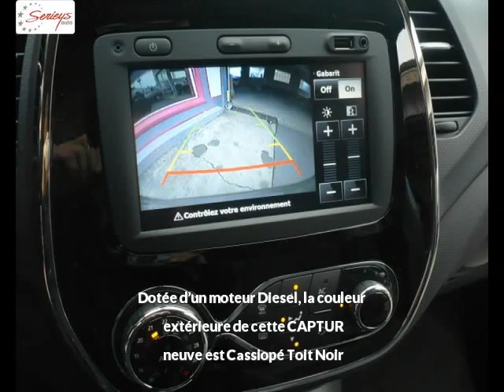RENAULT CAPTUR Diesel neuve à 18990 €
RENAULT CAPTUR 1.5 dCi 90 Intens PK Techno Cassiopé Toit Noir Boîte manuelle - 10 km - Mise en circulation le 31/10/2015 - en vente à Albi au prix de 18990 €. Voir l’annonce en ligne

Le garage Seyries Automobiles d’Albi (81) propose à la vente cette RENAULT CAPTUR 1.5 dCi 90 Intens PK Techno occasion n°2623.

GARAGE SERIEYS

274 AVENUE ALBERT THOMAS

81000 ALBI France